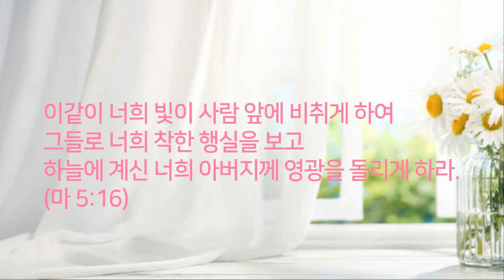아버지, 나의 사랑없음을 도와주소서